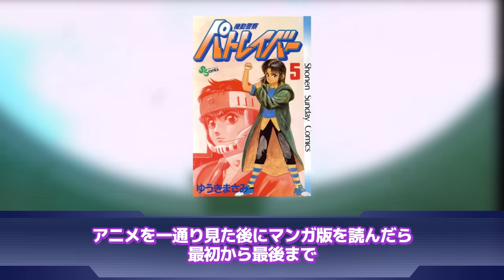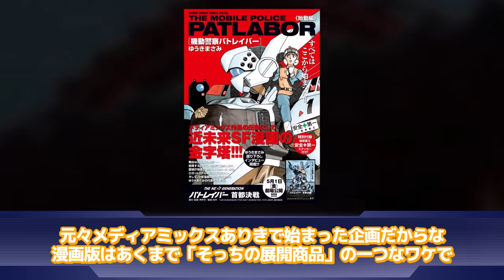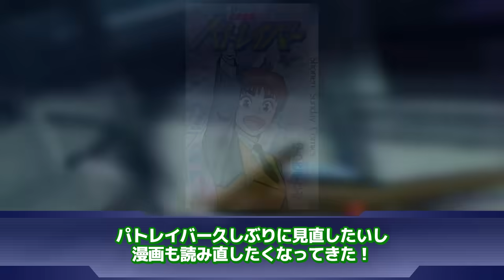【機動警察パトレイバー】「泉野明さんが41歳になられた頃のお姿がこちら」に対するネットの反応集｜泉野明｜篠原遊馬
▋ロボレポ